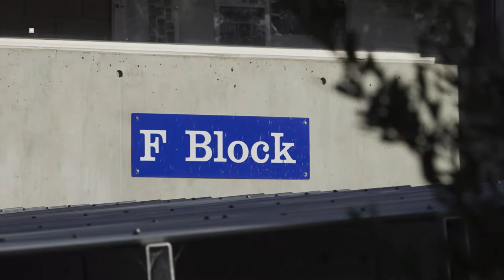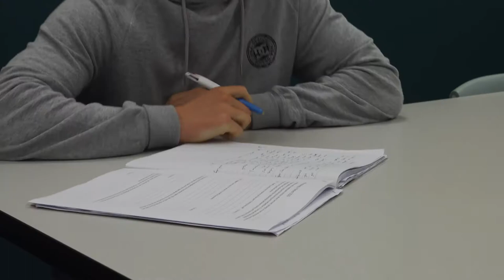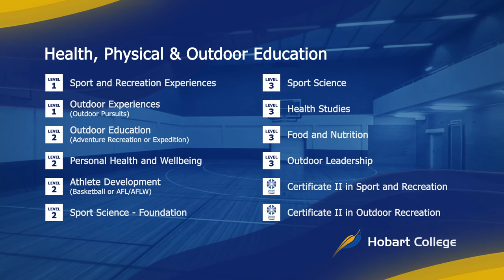Health, Physical & Outdoor Education at Hobart College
Join us for a virtual tour of what's on offer for students looking to study at Hobart College.

Uploaded July 1st, 2020